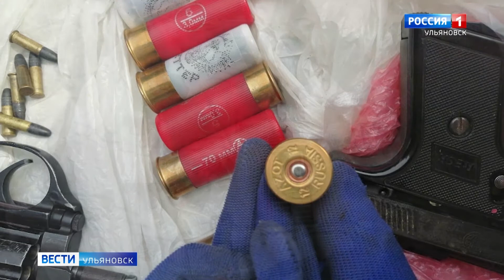Управление ФСБ России по Ульяновской области пресекло противоправную деятельность ульяновца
Мужчина причастен к незаконному приобретению, изготовлению, хранению и перевозке оружия и боеприпасов.